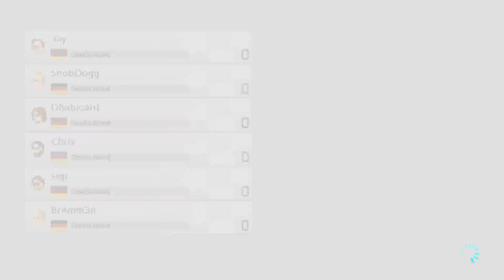IN DER LETZTEN KURVE - ♠ MARIO KART 8 DELUXE ♠ - NINTENDO SWITCH - Dhalucard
► Let's Play Mario Kart 8 Deluxe (Pietsmiet) Deutsch German

-- Alle Rechte für dieses Spiel liegen bei:  Nintendo  --